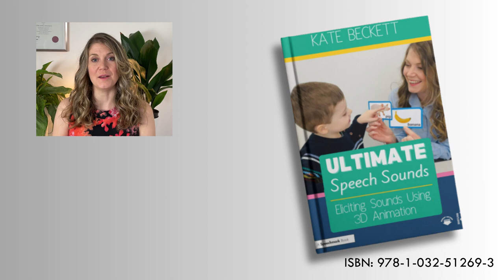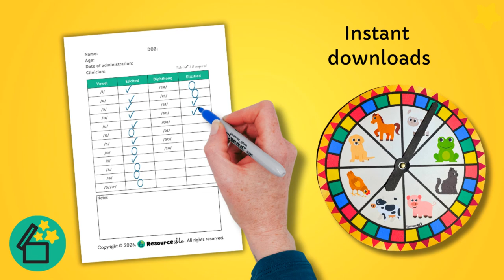Short vowel SCHWA, SLP, Speech Therapy, South African, DARA, Eliciting Sound in 3D, Resourceible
This video is in a South African accent.